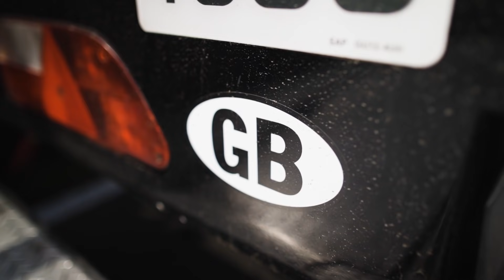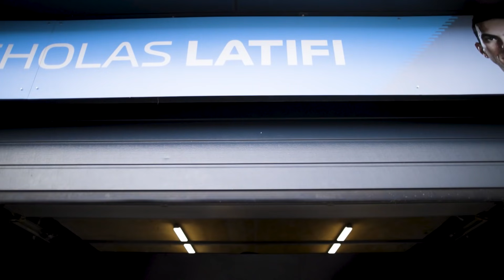THE INCREDIBLE LOGISTICS OF A FORMULA 1 TEAM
How do we ensure Formula 1 cars and components are freighted around the world on time in such a fast-paced environment? Take a look behind-the-scenes as the team take you through the setup process at a race!